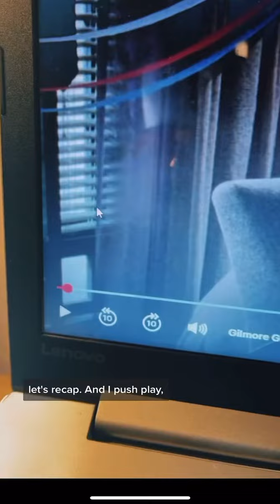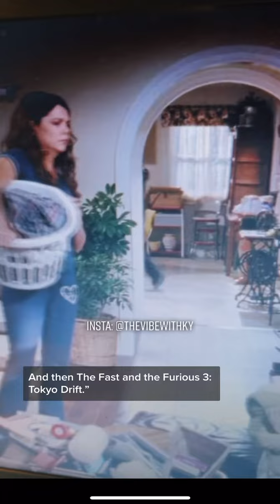Gilmore Girls Recap - Season 7 Premiere | Ky Watches Gilmore Girls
Join Ky as he recaps the season 7 premiere of Gilmore Girls!